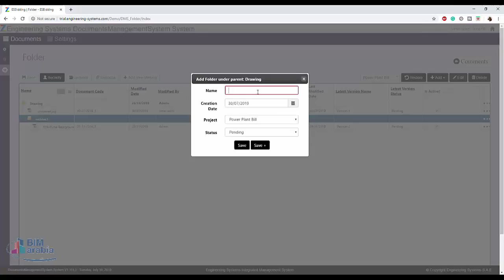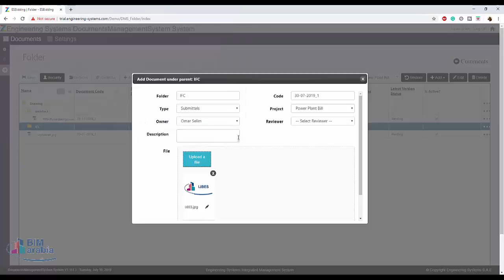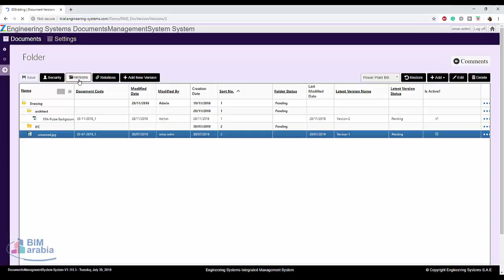Zbuilder Documents Management System